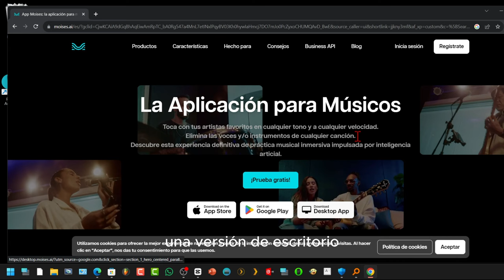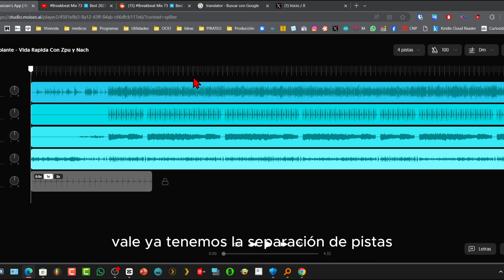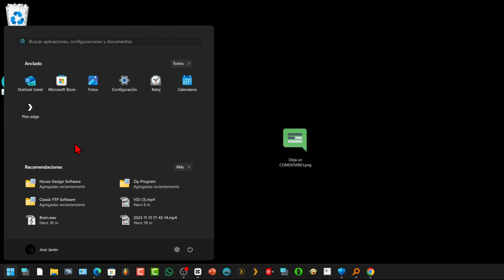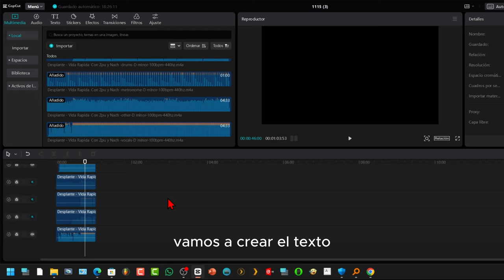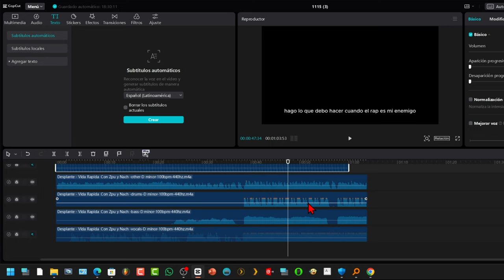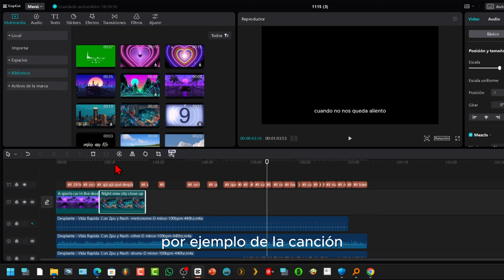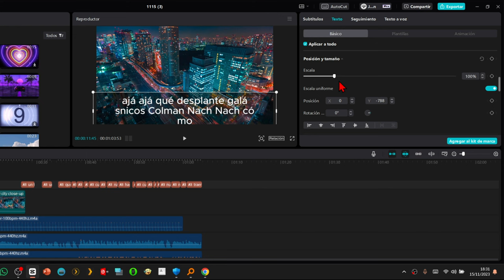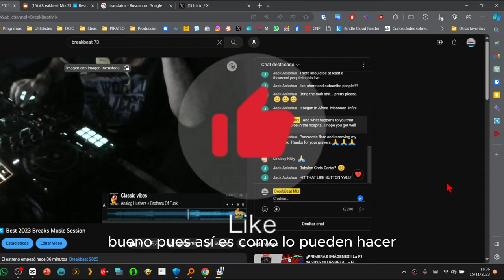Cómo crear un KARAOKE con cualquier canción 🎶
Con este tutorial, aprenderemos a crear un vídeo karaoke de forma sencilla. Para comenzar, necesitaremos un navegador y un programa gratuito. Accedemos a Moisés app desde el navegador; aunque la versión de escritorio está disponible, la del navegador es suficiente y gratuita para nuestras necesidades. Iniciamos sesión y nos dirigimos a pistas separadas para crear hasta 5 temas al mes en versión karaoke. Al cargar la música, el sistema separa las pistas en bajo, instrumentos, batería y voz, permitiéndonos quitar la voz y quedarnos con la instrumental. Luego, utilizando otro programa, creamos los subtítulos que nos ayudarán a seguir la letra. Una vez listo, exportamos y luego usamos CapCut, un editor de vídeo gratuito disponible en la Microsoft Store, para importar las pistas y trabajar con la voz y el texto. Además, podemos añadir imágenes, modificar el texto a nuestro gusto y ajustar su apariencia con diferentes opciones disponibles en el programa. Al finalizar, exportamos el vídeo y ¡listo! Ya tendremos nuestro archivo para cantar o rapear. Esta es una forma de hacerlo, ¡pero seguro hay otras! Si les gustó, déjenme un like. ¡Hasta luego!